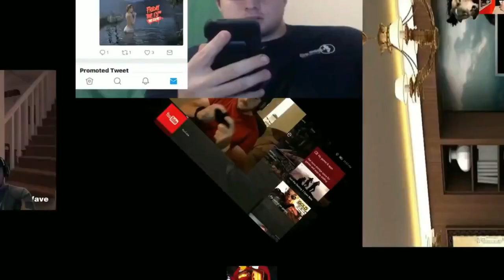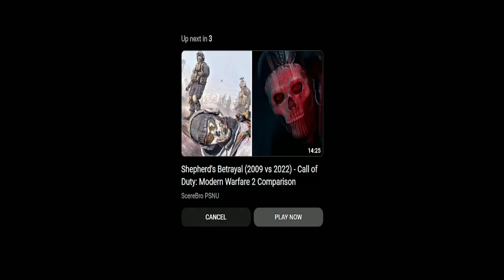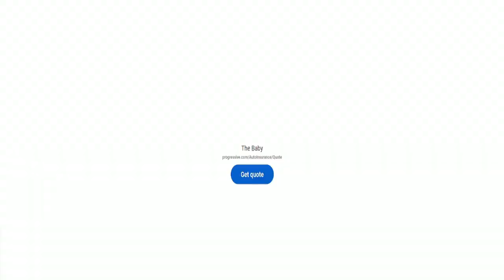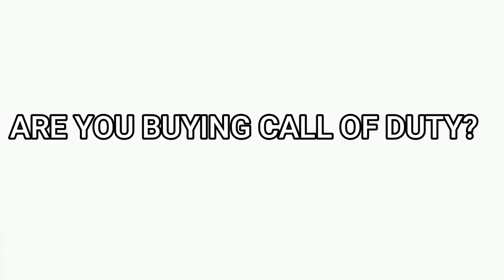Call Of Duty Modern Warfare 2 is missing so many features at launch RANT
As always thank you for the support .